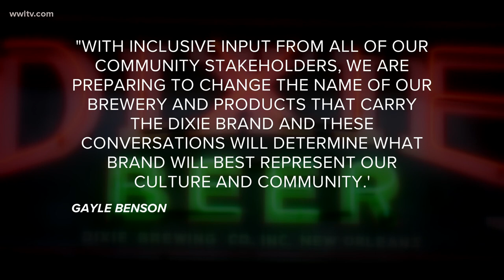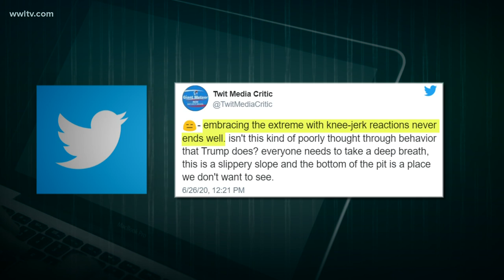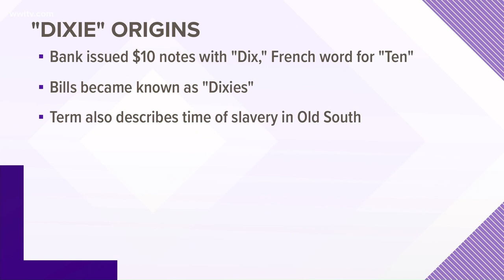Here's why Dixie Beer is changing its name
People and pubs in New Orleans have been serving Dixie Beer since 1907.

The iconic brand got a new lease on life and a new brewery in New Orleans East after Saints and Pelicans owners Tom and Gayle Benson bought the failing company in 2017.

Friday, Mrs. Benson said she plans to give the beer a new name.

In a statement she said, “With inclusive input from all of our community stakeholders, we are preparing to change the name of our brewery and products that carry the Dixie brand, and these conversations will determine what brand will best represent our culture and community.”